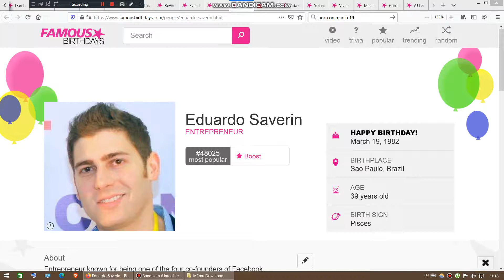Today is Eduardo Saverin's 39th birthday. We wish him a pleasant birthday journey.